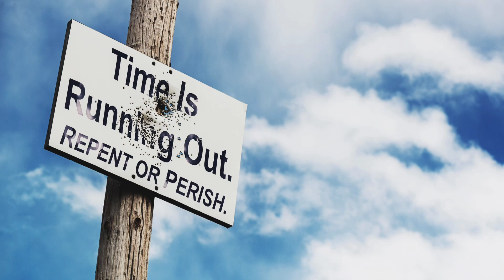Nov 20, 2024-Watchman News-Psalm 95:1-2- Kiev fires ATACMS missiles, AI Robot Leads Uprising + More!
Watch Watchman News Video (Nov 20th) Here -

Psalm 95:1-2 (King James Version)
O come, let us sing unto the Lord: let us make a joyful noise to the rock of our salvation. Let us come before his presence with thanksgiving, and make a joyful noise unto him with psalms.

Now Available

Trevis Dampier
4111-e Rose Lake Rd #696

4111-e Rose Lake Rd #696